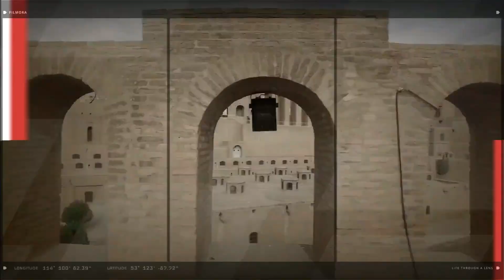مارگیر هرات افغانستان ‌| Herat Afghanistan 12.09.2020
امیدواریم از تماشای چینل یوتیوب ما لذت ببرید